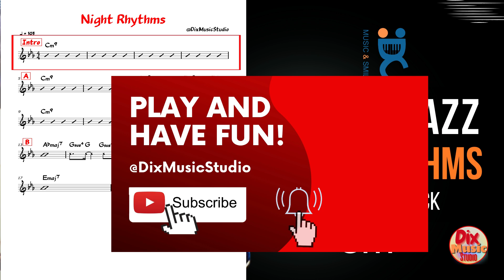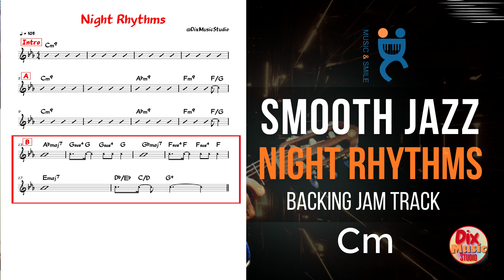Smooth jazz Night Rhythms ( Jam version ) - Backing track in C minor (103 bpm)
Roberto Lo Monaco on Bass
Smooth jazz Night Rhythms ( Jam version ) is good For guitar, piano,trumpet,sax,ukulele and many others...

Abbonati a questo canale per accedere ai vantaggi,mi aiuterete a creare contenuti sempre più divertenti e professionali: